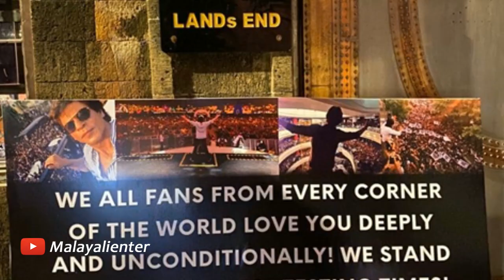ഇങ്ങനെയൊക്കെയുള്ള അവസ്ഥയാണല്ലോ ആര്യന്! ഇവരൊക്കെ ആരാണ്? The present condition of Aryan Khan